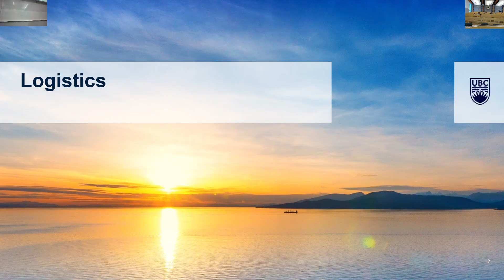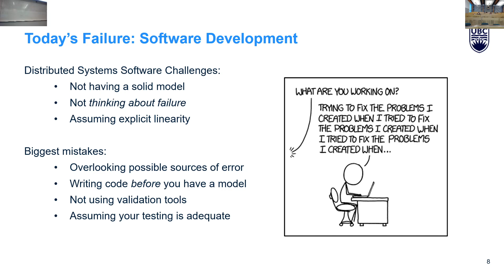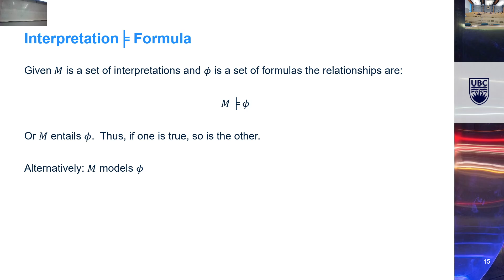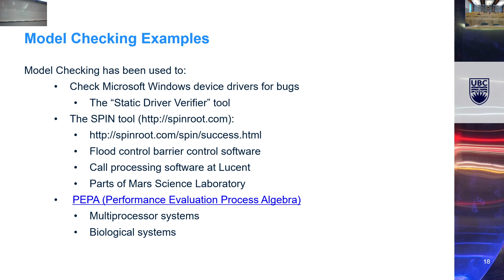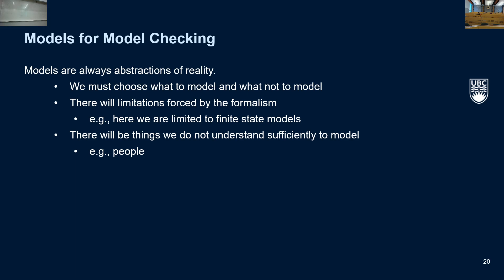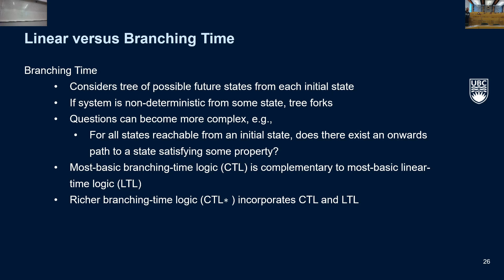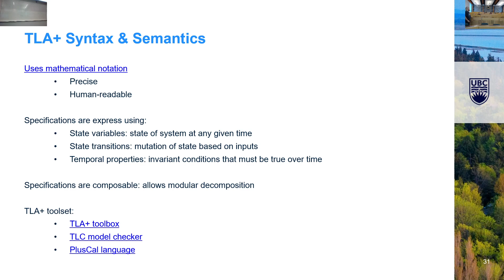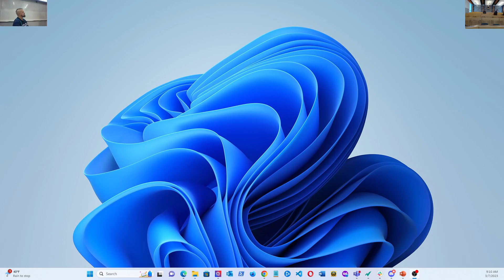CPSC 416 W2022 T2 March 7, 2023 (Lecture)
Formal Verification/Modeling/TLA+ (Brief intro)